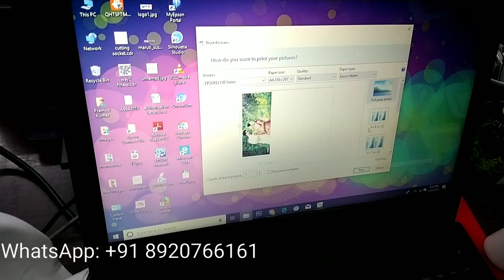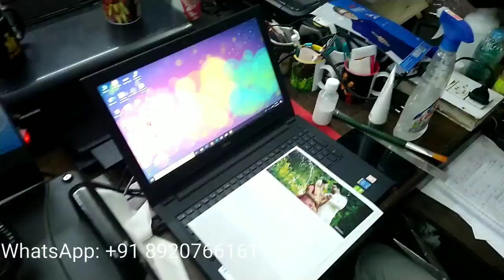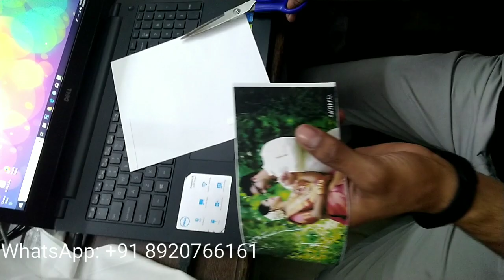Pure cotton t-shirts printing with cotton heat transfer paper from Koncept Sublimation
Dear Friends, Here is you can learn process of Cotton T Shirt Printing with Cotton Heat Transfer Paper.
Products We Deal In:
5 in 1 Heat Press Machine, 6 in 1 Heat Press Machine, 8 in 1 Heat Press Machine, 10 in 1 Heat Press Machine, ST3042 3D Sublimation Vacuum Machine, ST420 Sublimation machine, ST210 Dual Mug Heat Press Machine, Single Mug Printing Machine, Epson L130 Sublimation Printer, Epson L805 Sublimation Printer, Epson L1800 Sublimation Inkjet Printer, Cotton Heat Transfer Paper, Dark T Shirt Transfer Paper, A4 Sublimation Paper, A3 Sublimation Paper, Sublimation Ink, T Shirt Heat Transfer Vinyl, T Shirt Heat Transfer Flock, Sublimation Tape (Heat Tape), Button Badge Machine, Blank Badge Row Material, Sublimation Blank Plain White Mugs, 2 Tone (inner Color) Mug, 3 Tone (Inner and Handle Color Mug), Couple (Lovers) Mug, Metallic Golden and Silver Mugs, Hear Shape and Heart Handle Mugs, Black, Red and Blue Patch Mugs, Animal Handle (Kids) Mugs, Ceramic Money Bank, Sublimation Beer Mugs, Sublimation Ceramic Plates, Sublimation Aluminium Sipper Bottles, Thermocol Box for Mug Packing, Sublimation Ceramic Tiles, Sublimation Table Clocks, Wall Clocks, MDF Coasters, Acrylic Coasters, Photo Stands, Sublimation Rock Photo Frames (SH-01, SH-02, SH-01, SH-04, SH-05, SH-08, SH-11, SH-15, SH-19, SH-25, SH-38, SH-43), Sublimation Stones SH Series, Sublimation Glass Photo Frames and Clocks BL Series BL-01
We have more then 6.5 thousands Clients in Various Cities including:
Andaman and Nicobar Islands, Port Blair,
Andhra Pradesh:  Adoni, Amaravati, Anantapur, Chandragiri, Chittoor, Dowlaiswaram, Eluru, Guntur, Kadapa Kakinada, Kurnool, Machilipatnam, Rajahmundry, Srikakulam, Tirupati, Vijayawada, Visakhapatnam, Vizianagaram, Yemmiganur
Assam: Dhuburi, Dibrugarh, Dispur, Guwahati, Jorhat, Nagaon, Sibsagar, Silchar, Tezpur, Tinsukia
Bihar: Ara, Baruni, Begusarai, Bettiah, Bhagalpur, Bihar Sharif, Bodh Gaya, Buxar, Chapra, Darbhanga, Dehri, Dinapur Nizamat, Gaya, Hajipur, Jamalpur, Katihar, Madhubani, Motihari Munger, Muzaffarpur, Patna, Purnia, Pusa, Saharsa, Samastipur, Sasaram, Sitamarhi, Siwan
Chandigarh
Chhattisgarh: Ambikapur, Bhilai,Bilaspur, Dhamtari, Durg, Jagdalpur, Raipur, Rajnandgaon
Dadra and Nagar Haveli : Silvassa
Daman and Diu : Daman, Diu
Delhi: New Delhi
Goa: Madgaon, Panaji
Gujarat: Ahmadabad, Amreli, Bharuch, Bhavnagar, Bhuj, Dwarka, Gandhinagar, Godhra, Jamnagar, Junagadh, Kandla, Khambhat, Kheda, Mahesana, Morvi, Nadiad, Navsari, Okha, Palanpur, Patan, Porbandar, Rajkot, Surat, Surendranagar, Valsad, Veraval
Haryana: Ambala, Bhiwani, Chandigarh, Faridabad, Firozpur Jhirka, Gurgaon, Hansi, Hisar, Jind, Kaithal, Karnal, Kurukshetra, Panipat, Pehowa, Rewari, Rohtak, Sirsa, Sonipat
Himachal Pradesh: Bilaspur, Chamba, Dalhousie Dharmshala, Hamirpur, Kangra, Kullu, Mandi, Nahan, Shimla, Una
Jammu and Kashmir: Anantnag, Baramula, Doda, Gulmarg, Jammu, Kathua, Leh, Punch, Rajauri, Srinagar, Udhampur
Jharkhand: Bokaro, Chaibasa, Deoghar, Dhanbad, Dumka, Giridih, Hazaribag, Jamshedpur, Jharia, Rajmahal Ranchi, Saraikela